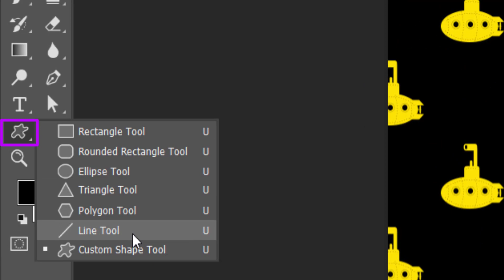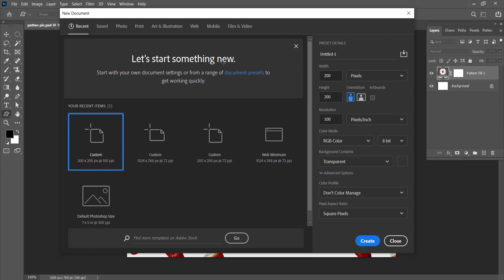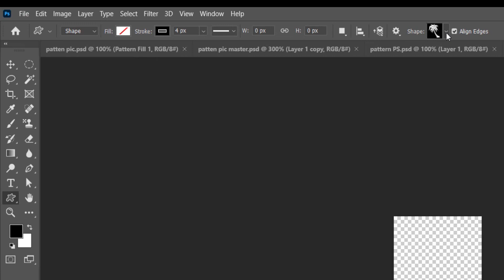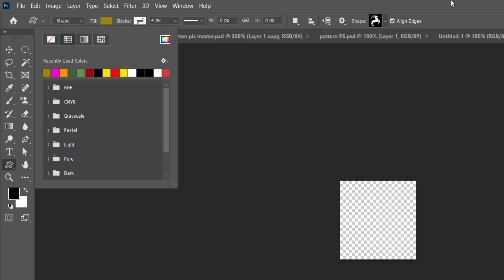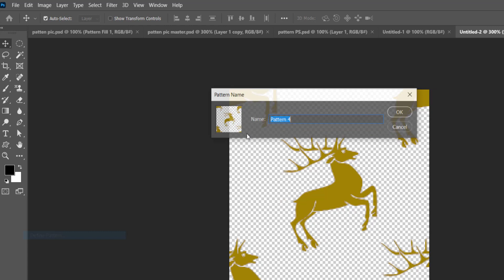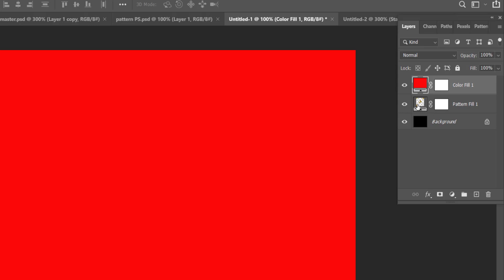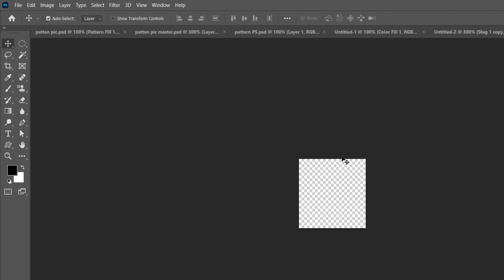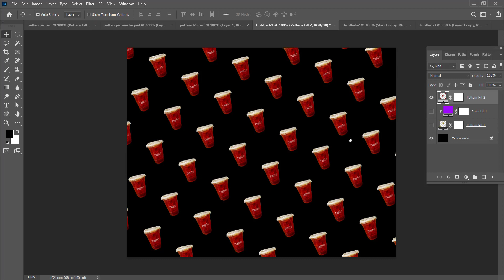สอนสร้างลายแพทเทิร์นต่อเนื่อง seamless pattern จากรูปภาพและงานกราฟิก vector ด้วย Photoshop CC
สอนสร้างลายแพทเทิร์นต่อเนื่อง seamless pattern จากรูปภาพและงานกราฟิก vector ด้วย Photoshop CC สำหรับงานรีทัชตัดต่อและซ้อนรูปภาพ การทำเงารูปภาพ เพื่อใช้แต่งภาพเพื่อทำแอดโฆษณา สำหรับ Facebook + Social media ด้วย Photoshop CC 2021 แบบมืออาชีพได้อย่างต้องการในไม่กี่นาที สามารถนำไปต่อยอดตัดรูปไปทำงานได้อีกสารพัดตามจินตนาการที่ไร้ขอบเขตของคุณ ไม่ว่าจะเป็นงานกราฟิกรูปแบบไหนก็ทำได้หรือจะนำไปปรับใช้กับการทำงานสิ่งพิมพ์ก็สามารถใช้ได้